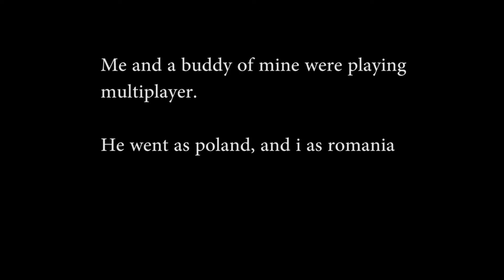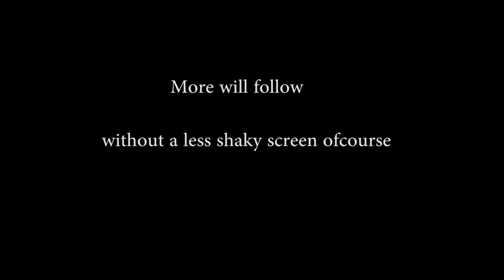Hearts Of Iron III Romania time lapse (sort of)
A short time lapse can be found at the end.
Me and a friend were fighting germany, We lost. i defeated the hungarian defense force. Germany took us over and we were liberated by the soviets.